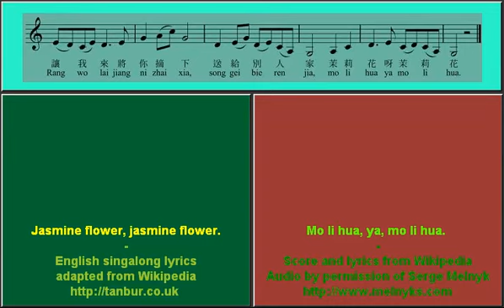Mo Li Hua, Jasmine Flower Song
Perform ‘Mo Li Hua’, a famous folk song from China.
Recording used with permission from Melynks Chinese. English singalong lyrics and score adapted from Wikipedia.